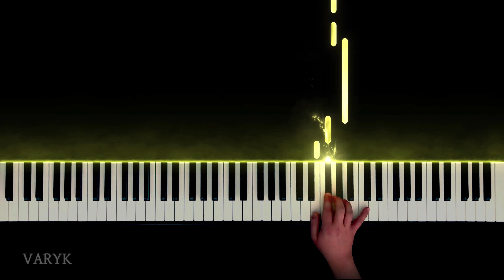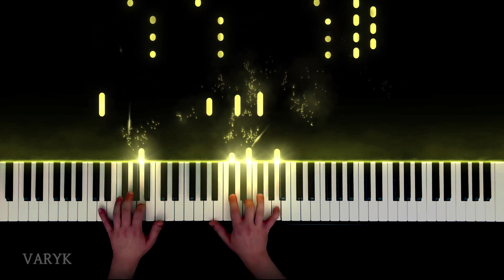Mozart - Piano Sonata No. 9 in D major, K. 311 - III. Rondeau Allegro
III. Rondeau Allegro
Composer: Wolfgang Amadeus Mozart
Pianist: Varyk

I am Varyk, and I create piano videos with my music visualizer.